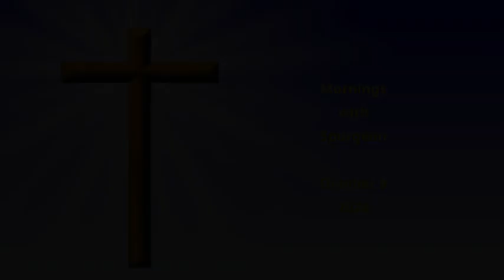Morning Meditations with Spurgeon - October 9, 2024